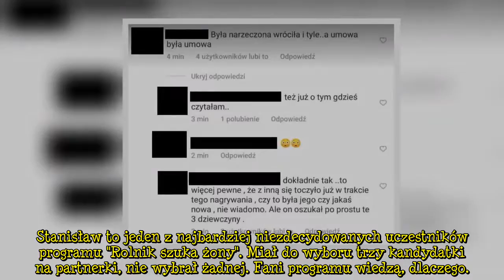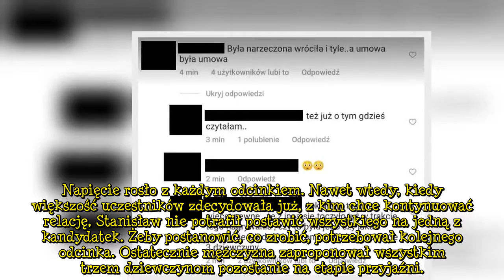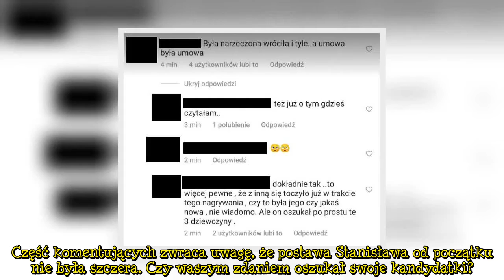"Rolnik szuka żony". Stanisław odesłał wszystkie kandydatki do domu. Widzowie podejrzewają, że ma ko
"Rolnik szuka żony". Stanisław odesłał wszystkie kandydatki do domu. Widzowie podejrzewają, że ma kogoś na boku. Stanisław to jeden z najbardziej niezdecydowanych uczestników programu "Rolnik szuka żony". Miał do wyboru trzy kandydatki na partnerki, nie wybrał żadnej. Fani programu wiedzą, dlaczego.. Staszek z programu „Rolnik szuka żony" długo nie mógł się zdecydować, która z kandydatek będzie dla niego najlepszą partnerką. Ostatecznie mężczyzna całkowicie skapitulował. Kiedy przyszedł czas na podjęcie decyzji, wszystkie kobiety odesłał do domów. . Taka decyzja nie spodobała się widzom, mimo, że od dawna spekulowali, na temat takiego rozstrzygnięcia spraw w gospodarstwie Stanisława. . Mężcz  ...